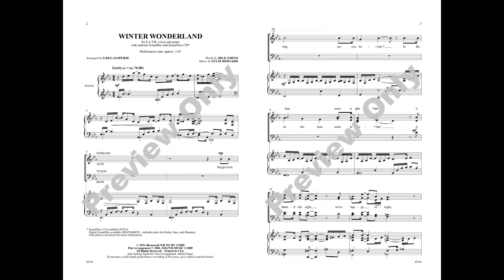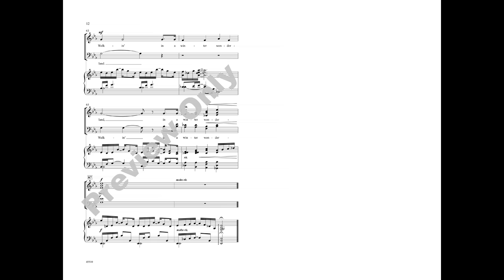Winter Wonderland, arr. Greg Jasperse – Score & Sound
Winter Wonderland
Arr. Greg Jasperse
Item: 00-45510
Voicing: SATB
Series: Pop Choral
Also available: SoundTrax CD, SoundPax
Dazzling jazz harmonies and an exquisite, flowing accompaniment combine in this incredibly artistic setting of the festive familiar favorite! Sure to be a memorable moment on winter concerts and holiday programs alike.